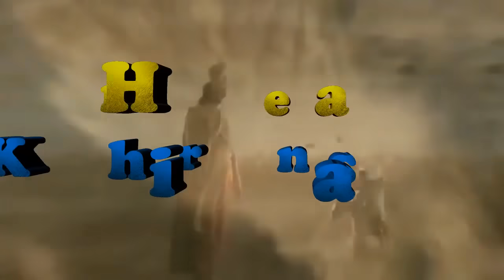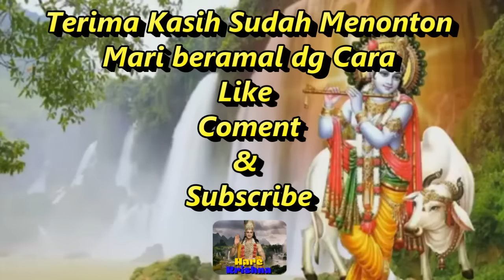Perdebatan Krishna vs Sangkuni saat sidang Perdamaian Perang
Sri krishna datang ke hastinapura sebagai utusan perdamaian antara kaurawa dan pandawa namun terlihat duryhodana sangat tidak menginginkan hal tersebut. Sangkuni juga melakukan aksinya di tengah perdebatan tersebut.